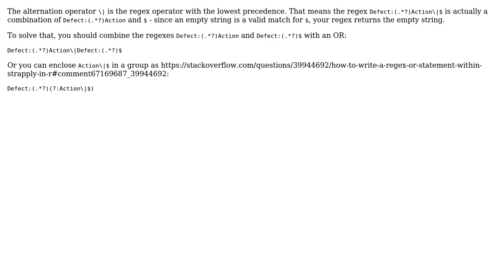How to write a regex OR statement within strapply in R? (2 Solutions!!)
How to write a regex OR statement within strapply in R?

With thanks & praise to God, and with thanks to the many people who have made this project possible! | Content (except music & images) licensed under CC BY-SA | Music | Images & others | With thanks to user Sebastian Proske user PhilTregidgo user dorukayhan and the Stack Exchange Network Trademarks are property of their respective owners. You are responsible for your own actions.